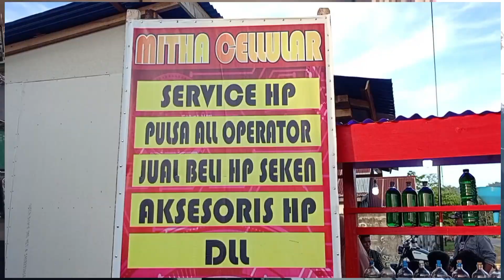paling jago ba iklan😂